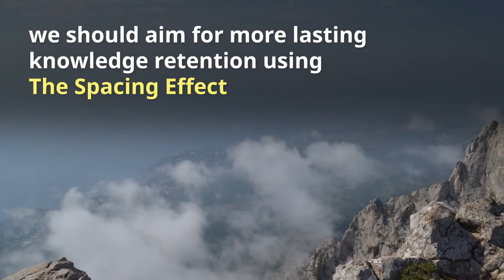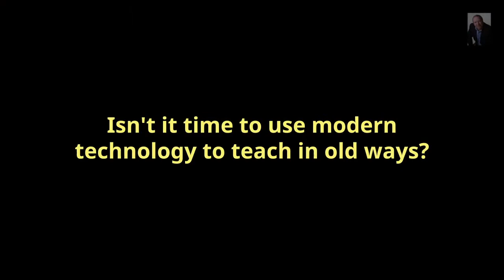The Spacing Effect .... Part Three of Six Ways AI & Chatbots Are Changing Education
The Spacing Effect is discussed by Stefan Drew of as Part Three of Six Ways AI & Chatbots Are Changing Education